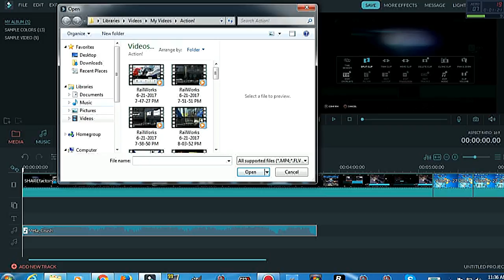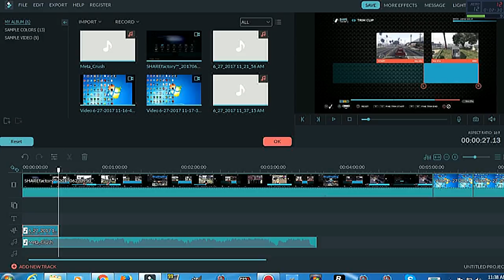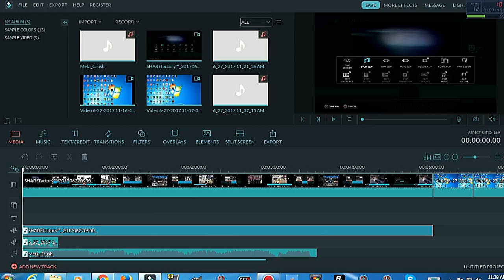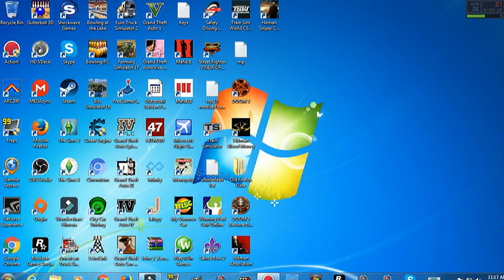How I edit videos and upload to youtube from ps4 Using wondershare Filmora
A Tutorial Videos How I edit My videos